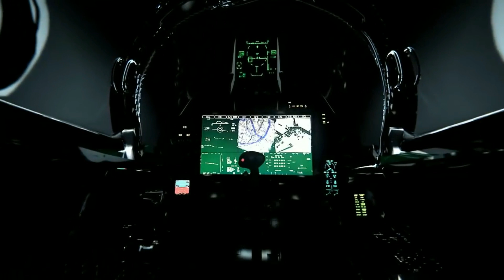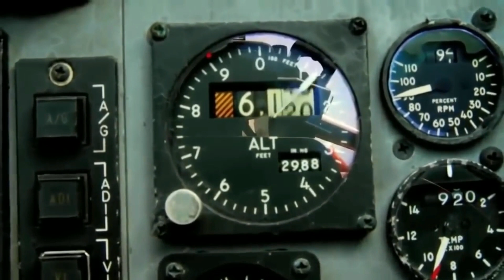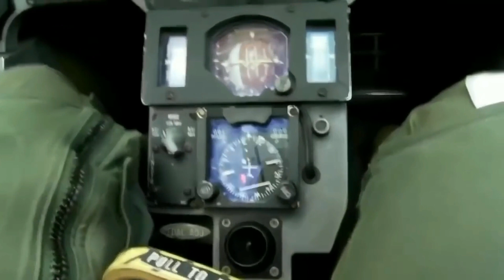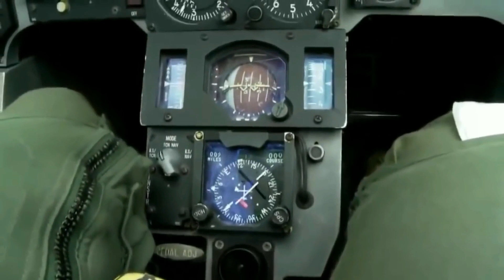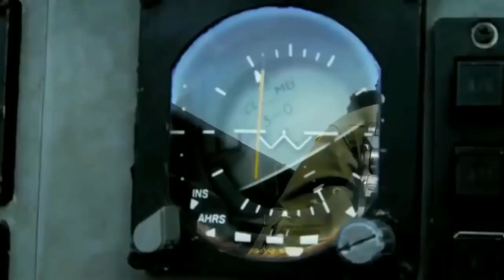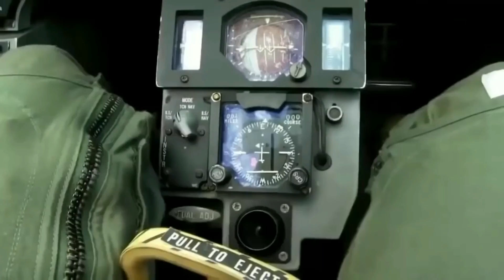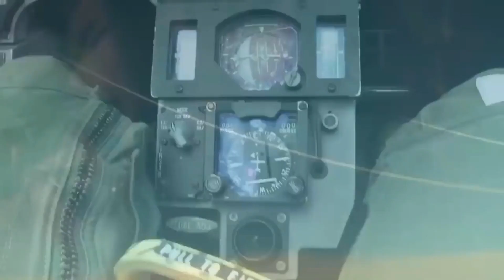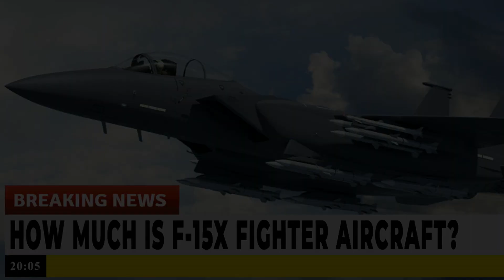F-15X PRICE AND SPECIFICATIONS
F-15X improvements are sensible rather than slick, trading out the F-15C's 90s-era hybrid avionics for full fly-by-wire systems, modern digital displays and helmet-mounted sights. New strengthened wings and more fuel-efficient F110 turbofan engines would give the F-15X a remarkable 20,000-hour flight life, enough to last many decades of service. The new engines, which can be more cheaply maintained, also decrease the cost of operating an F-15X to $27,000 per flight hour from roughly $42,000. Rogoway claims this means replacing F-15C/Ds with Xs would pay for itself in ten years.

Several avionic upgrades would have tactical implications. A built-in Legion Pod carrying an IRST21 infrared-search and track system would outfit the F-15s with a high-resolution sensor with added utility against stealth aircraft. The Eagle’s dated TEWS defensive suite would be replaced with a digital Eagle Passive/Active Warning Surveillance System ( EPAWSS). Recently cancelled for the likely-to-be-retired F-15Cs, EPAWSS would give Eagles a better chance to detect, jam and decoy new long-range anti-aircraft missiles.

F-15Xs would also be fully outfitted with new APG-82(V)1 Active Electronically Scanned Array radars. A variant of the powerful APG-63(V)3 radar outfitted on most F-15Cs, the APG-82 incorporates Radar Frequency Tunable Filters which allow the radar to simultaneously scan and jam at full efficiency and also features a digital maintenance capability that decreases upkeep requirements twenty-fold.